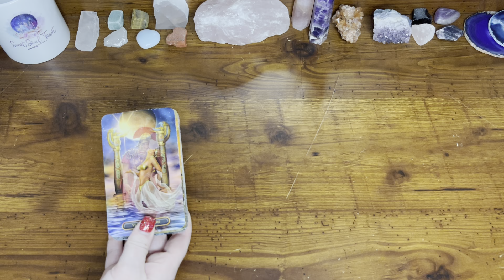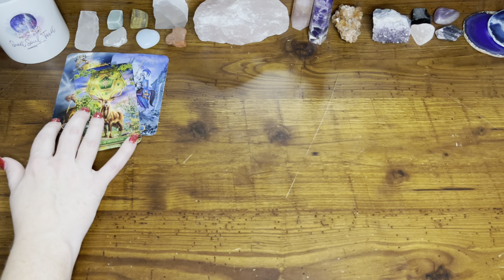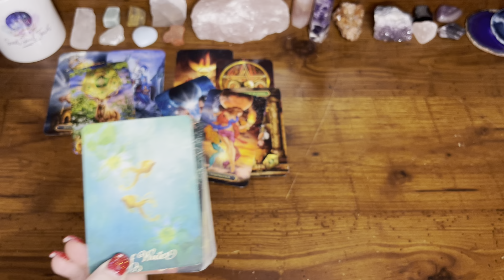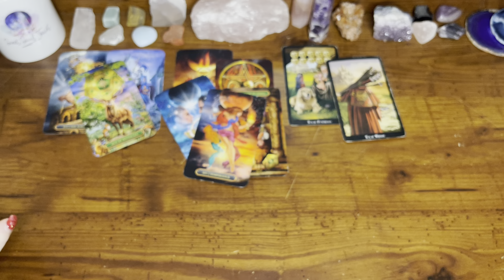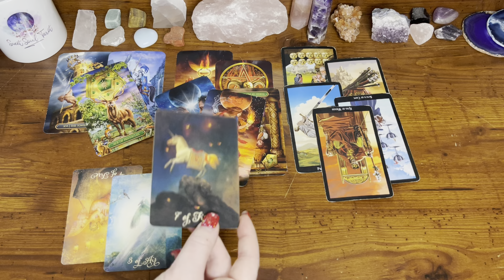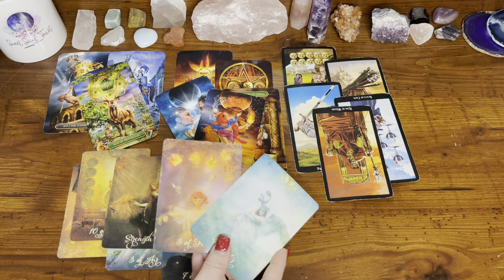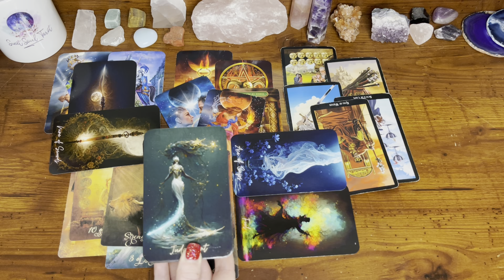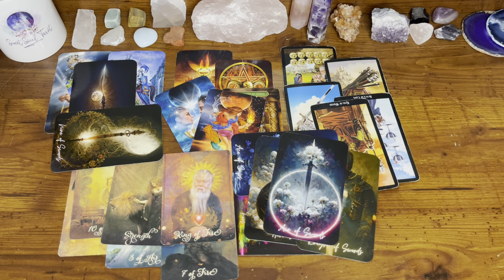THIS is about to unfold in your love life… & you have no idea. 😂💗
TRY KEEN TODAY! You can get your first 10 minutes for ONLY $1.99 by using the link listed below for you!!! That's a $99 SAVINGS.

💥 TAROT CARDS 💥
💥 LOVE ORACLES 💥
💥 ORACLE DECKS 💥
2nd Edition - Messages from the Divine Oracle Deck (*Etsy*)
💥 OTHER 💥
MAGIC DAYS BOOK